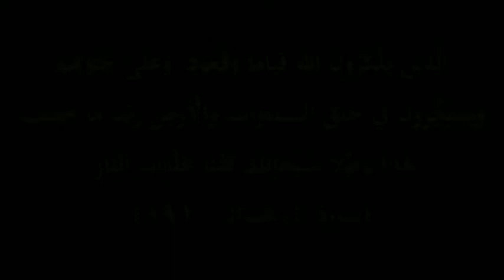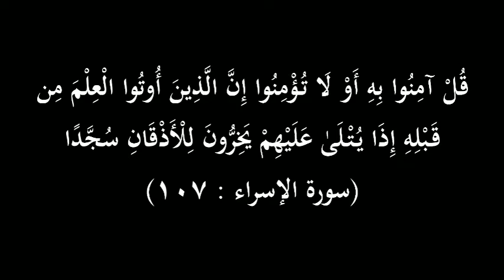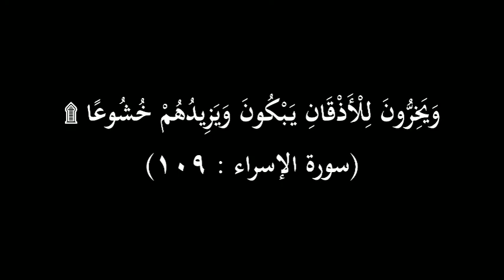സൂറത്തുൽ ജുമുഅഃ Class 14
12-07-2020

ക്ലാസ് - 14

സൂറത്തുൽ ജുമുഅഃ

ആയത്ത് 1

"സത്യവിശ്വാസികളുടെ പ്രകീര്‍ത്തനങ്ങൾ"
(ഭാഗം 1)

തുടർന്നും ലഭിക്കുവാൻ ഇൗ ചാനൽ സബ്സ്ക്രൈബ് ചെയ്യുക